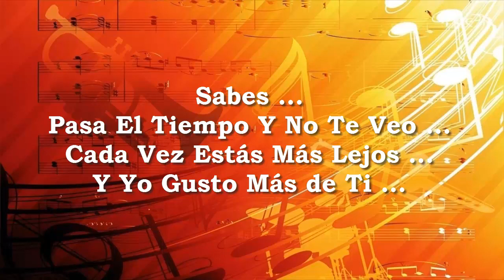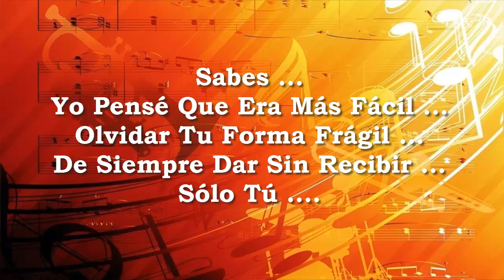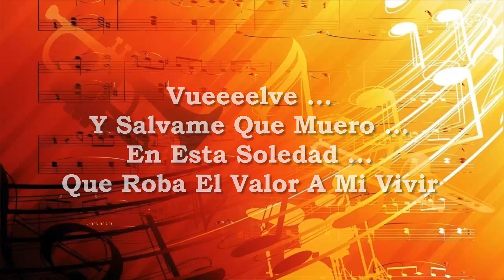Karaoke - Alex y El Clan Azabache - Mi Talismán